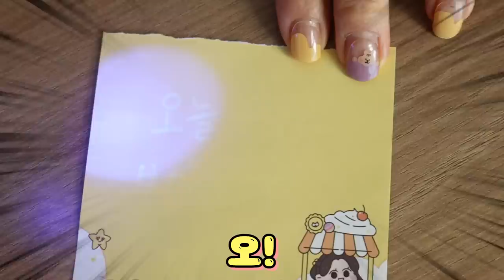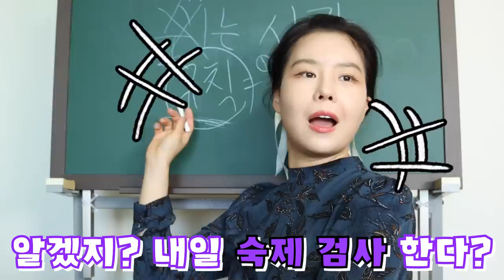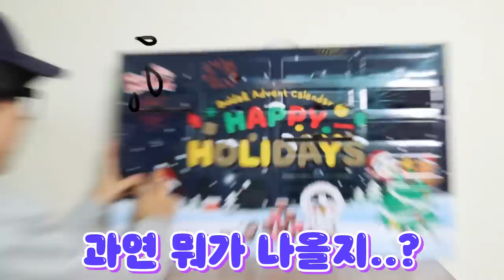불닭 급식: 크리스마스 랜덤 뽑기!!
*제품을 무상 제공 받았습니다.

크리스마스 랜덤 뽑기?
어떤 급식을 먹게될까요?